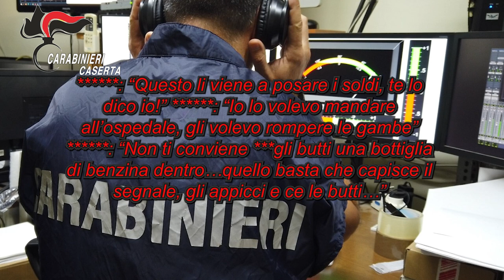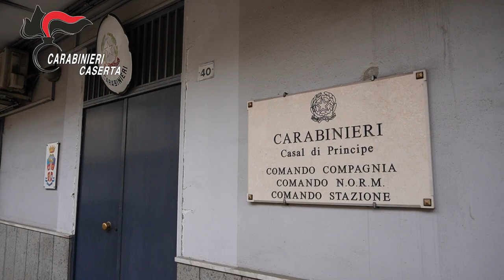Video CC. Estorsione aggravata dal metodo mafioso, 5 misure cautelari a Casal di Principe (CE).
Nell’aprile alcuni degli indagati si sarebbero infatti recati nei pressi dell’abitazione di una delle due vittime e avrebbero dato fuoco a delle autovetture, successivamente risultate a loro non riconducibili